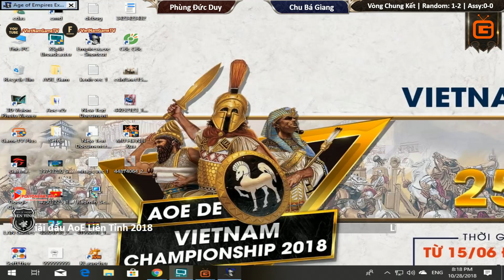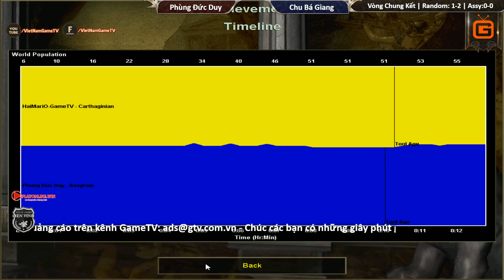AoE Liên Tỉnh 2018 | Bắc Bộ 4 | Vòng Chung Kết | Random - Trận 4 | P.Đ.Duy vs C.B.Giang